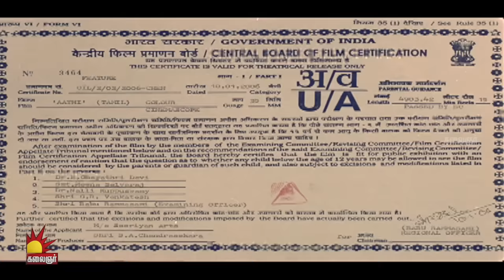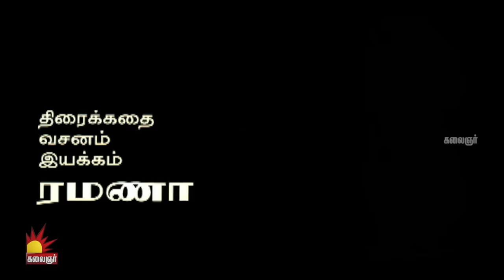Thalapathy Vijay's Blockbuster Action Movie | Aathi Full Movie Tamil | Trisha | Vivek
Aathi Tamil Full Movie exclusively on Kalaignar TV Movies. Aathi Full Movie Ft. Thalapathy Vijay and Trisha in the lead roles. Aathi movie is directed by Ramana, Music composed by Vidyasagar, Produced by SA Chandrasekhar and Shoba Chandrasekhar under the banner Sooriyan Arts. Aathi is the Remake of the Telugu Movie Athanokkade.

Aathi Movie Cast & Crew:-
Cast: Vijay, Trisha, Prakash Raj, Vivek, Sai Kumar, Adithya, Subbaraju, Nassar, Manivannan, Seetha, Livingston and Vijayakumar among others.
Director: Ramana
Producer: SA Chandrasekhar, Shoba Chandrasekhar
Banner: Sooriyan Arts
Editor: Suresh Urs
Cinematographer: Soundarrajan